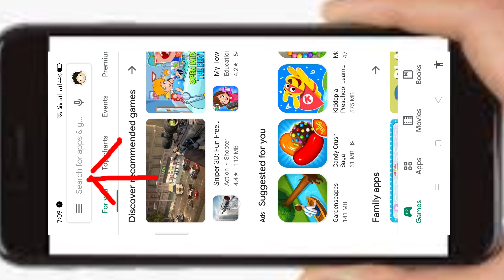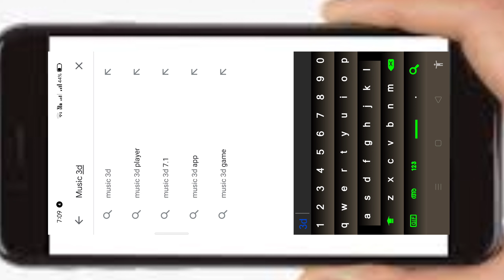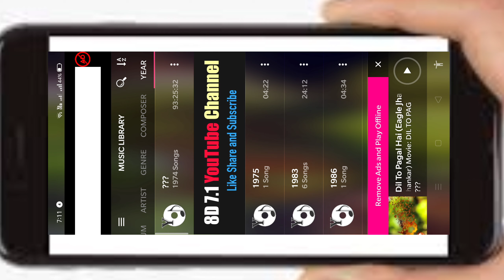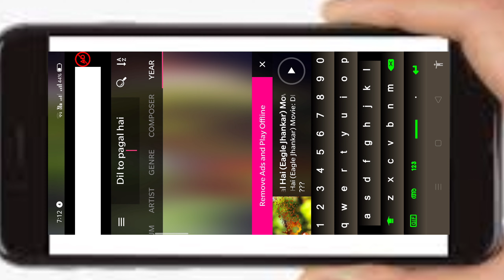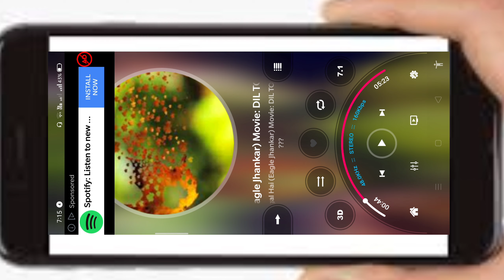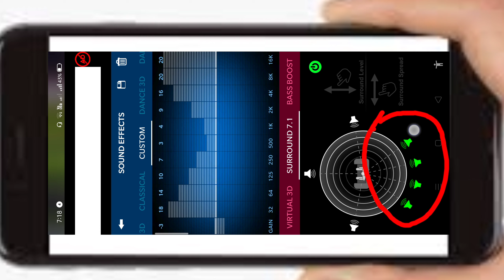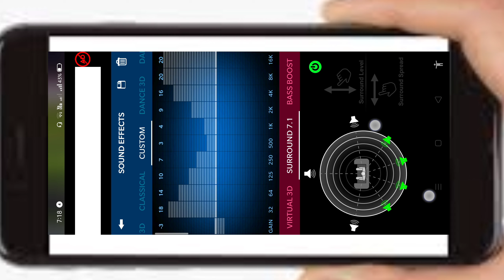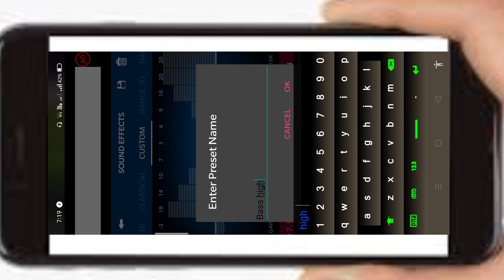Music 3d app | using 7.1 and 5.1 channel | bluetooth and wired head set|| home theatre